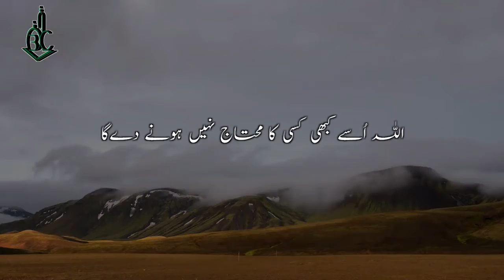tahajud parhne wala shaks | Allah ka pasandida shaks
About Video:
jo shaks tahajud parhta hai Allah us shaks ko pasand farmata hai Allah use kabhi kisi ka muhtaaj nhi hone deta